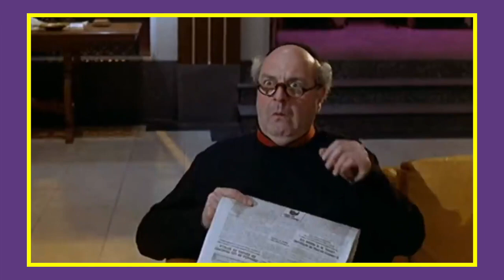The modern Carry On movies but with social media stars - Casting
In this weeks video, I talk the carryonmovies if they were played by viners, tik tokers, youtubers and other